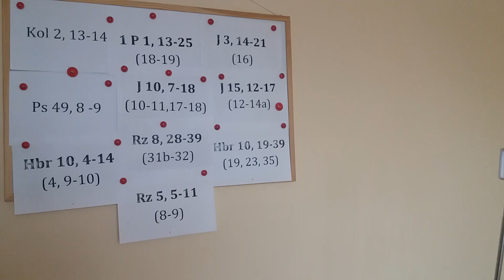PRZYJAC13L3 OBLUB13NCA 2020 04 15